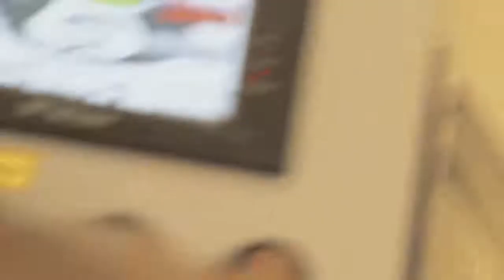Making of video - It's time to kick ass